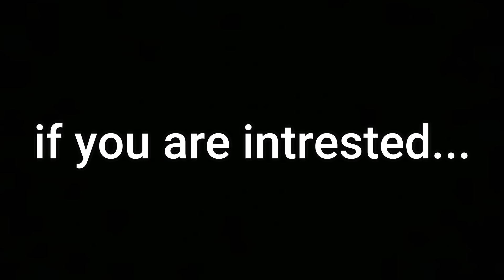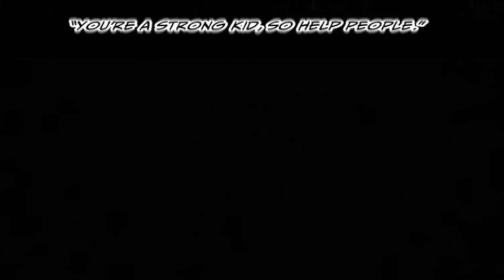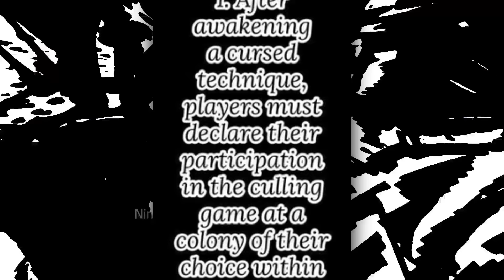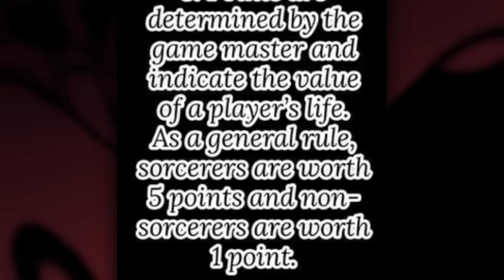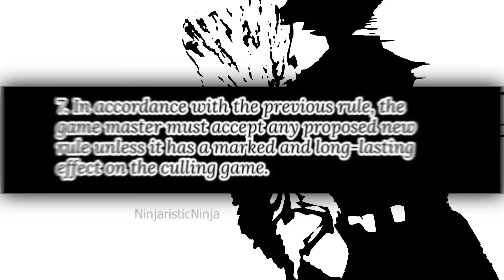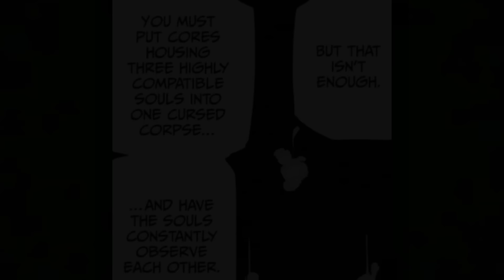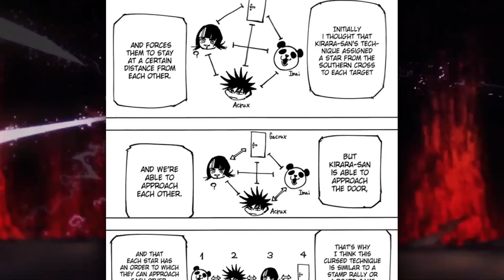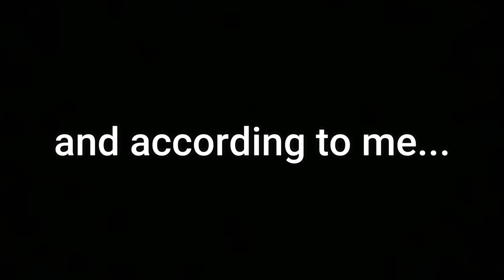Culling Game Arc Explained... [in Hindi]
In this video, I am gonna explain a each and everything that happened in culling game arc which was the masterplan of kenjaku from the start of the anime. This arc introduces new characters and shows their major fights like HAKARI VS KASHIMO, YUKI VS KENJAKU and others. This arc ends when kenjaku acquires tengen's body and get ready to start ritual to merge humanity with tengen.

Fights -
hakari vs kashimo
yuki vs kenjaku
yuji vs higuruma
yuta vs yuji
maki vs zenin clan
and many more...
Deaths -
death of principal yaga
death of yuki
death of tegen
and others...

sukuna
gojo